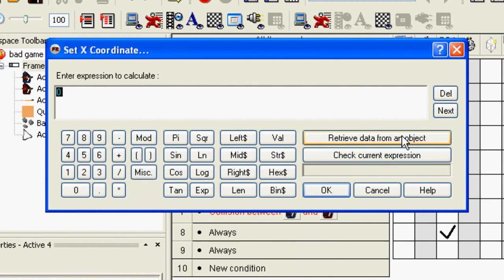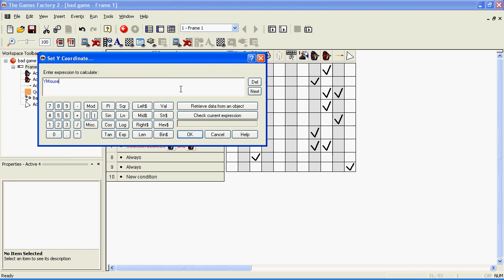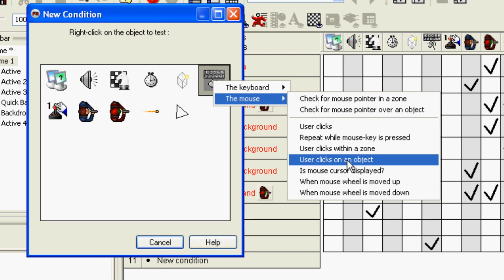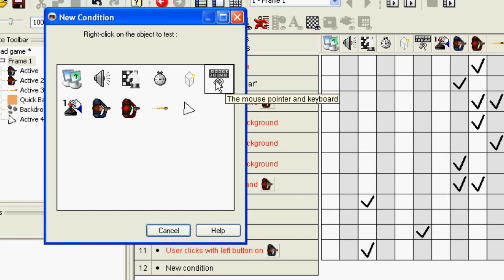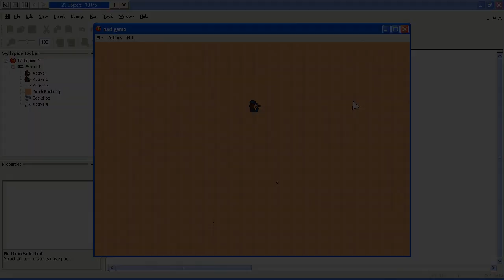Fusion 2.5 - Mouse cursor tutorial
This tutorial is based on TGF2, which is the cut-down version of MMF2 and hence 2.5, they're all practically identical in the way that they operate, if there are any differences that I discover then I shall change the video / add notes where appropriate.

TGF 2 is 'The Games Factory 2, and is free to download and to use. Watch this tutorial first, as it will explain things better.

I'm not finished with mouse shooting yet. Once I make a tutorial based on a better above-view movement system (where your character looks in the direction that he shoots, whilst running another direction), I'll refer back to this video.